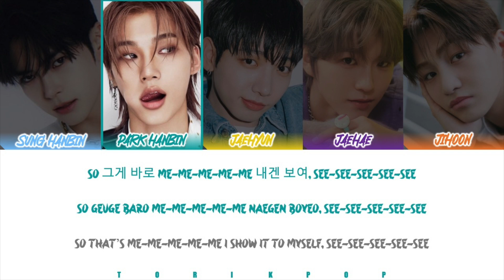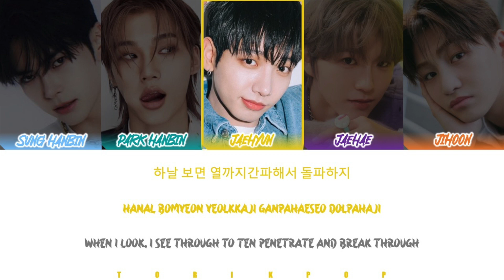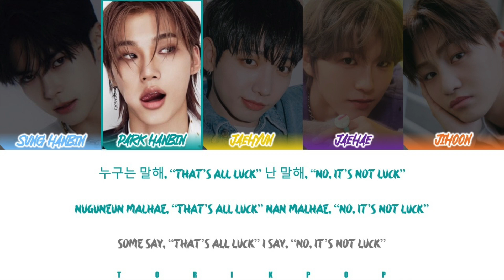How Would 5th GEN Sing "SMART" by LE SSERAFIM (Male Ver.)